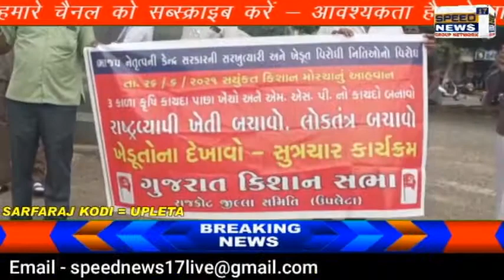UPLETA ગુજરાત કિસાન સભા દ્વારા સૂત્રોચ્ચાર અને દેખાવો યોજાયા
ઉપલેટા ગુજરાત કિસાન સભા દ્વારા સૂત્રોચ્ચાર અને દેખાવો યોજાયા

સમગ્ર દેશ અને ગુજરાતમાં આજરોજ આ કાર્યક્રમ યોજાવા જઇ રહ્યો છે ત્યારે ઉપલેટામાં પણ ખેડૂત કાયદા વિરોધનો કાર્યક્રમ યોજાયો

શહેરના બાવલા ચોક ખાતે ગુજરાત કિસાન સભા દ્વારા ધરણા અને સૂત્રોચ્ચારનો કાર્યક્રમ યોજવામાં આવ્યો

દિલ્હીમાં ચાલતા ખેડૂત આંદોલનના સાત મહિના પૂરા થયા

સંયુક્ત કિસાન મોરચા દ્વારા દેશભરના ખેડૂતોને આહ્વાન કર્યું છે જેને લઇને ઉપલેટા ગુજરાત કિસાન સંઘ દ્વારા સૂત્રોચ્ચાર સાથે કાર્યક્રમ યોજાયો

સરકારની નીતિ તાનાશાહી અને સરમુખત્યાર ભરી છે તેમજ ખેડૂત વિરોધી કાયદા પાછા ખેંચવાનો નિર્ણય ના કરતી હોય જેને લઈ દેખાવ કર્યા

ત્યારે ઉપલેટા કિસાન સભા દ્વારા ત્રણ કૃષિ કાળા કાયદા રદ કરવાની માંગ સાથે ધરણા અને સૂત્રોચ્ચાર કરવામાં આવ્યા

ધરણા માટે માત્ર ૩૦ ખેડૂતોની જ મંજૂરી હોય

સરકાર MSP નો કાયદો બનાવે તેવી માગ સાથે દેખાવ અને ધરણા કર્યા